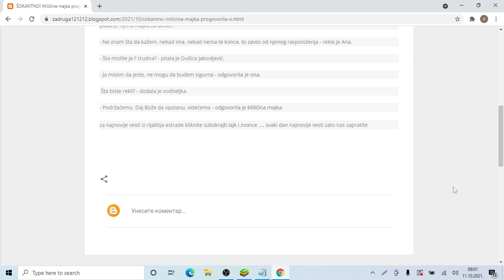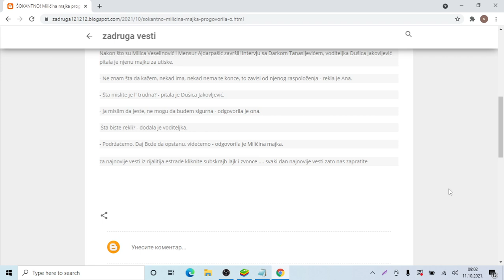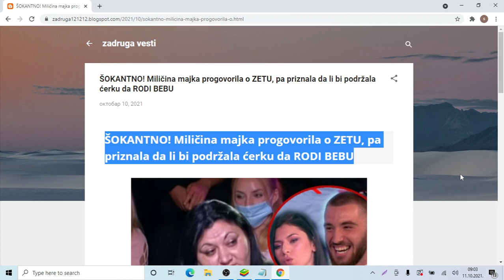ŠOKANTNO! Miličina majka progovorila o ZETU, pa priznala da li bi podržala ćerku da RODI BEBU